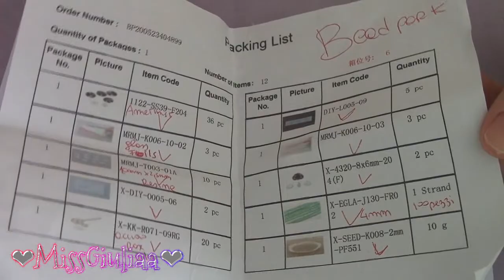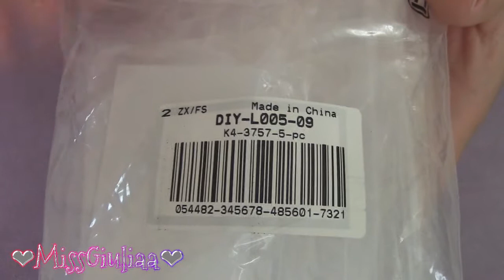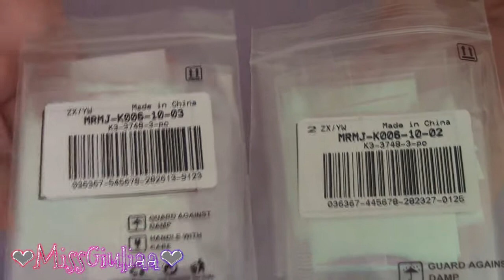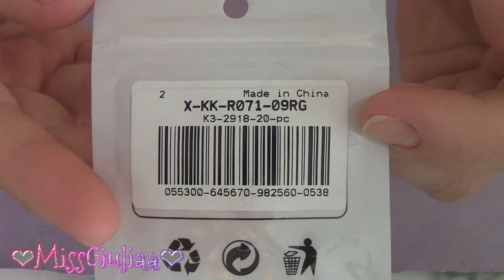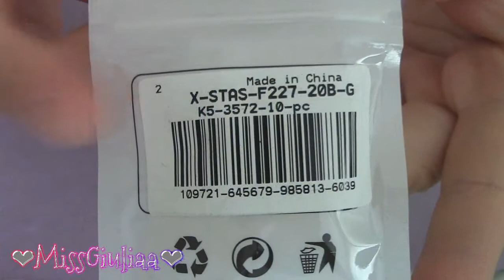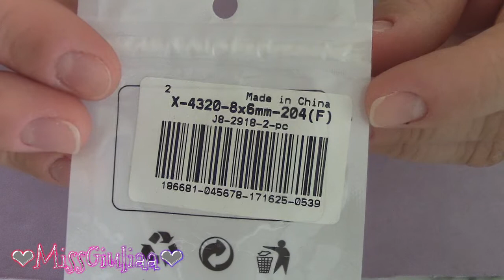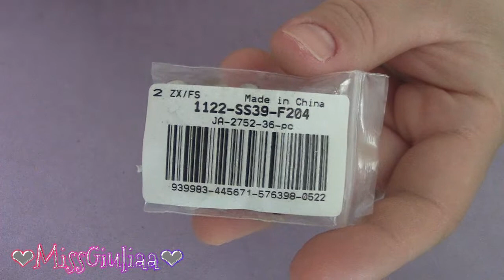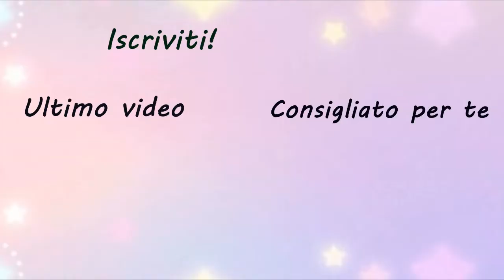Unboxing Beadpark ^___^ MissGiuliaa - collaborazione